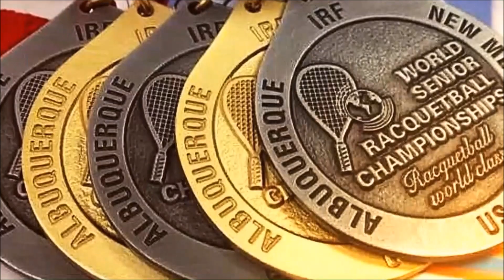2017 IRF Senior World Championships - 35+ Singles - Hernandez (MEX) vs Munoz (USA)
2017 IRF Senior World Championships
35+ Singles
Hernandez (MEX) vs Munoz (USA)